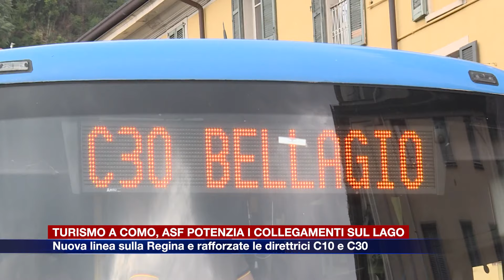Etg - Turismo a Como, Asf potenzia i collegamenti sul lago. Nuova linea sulla Regina